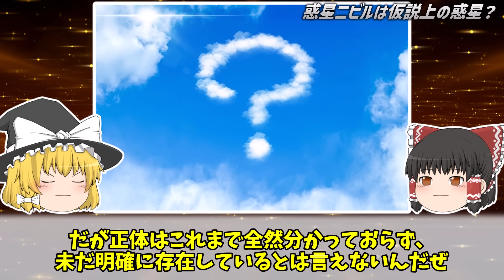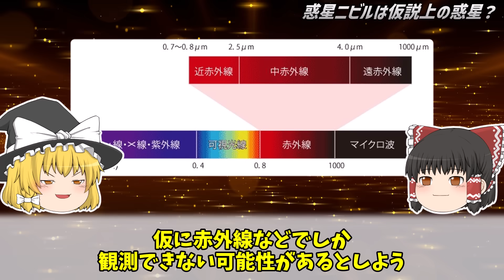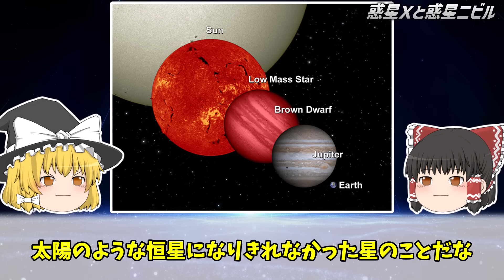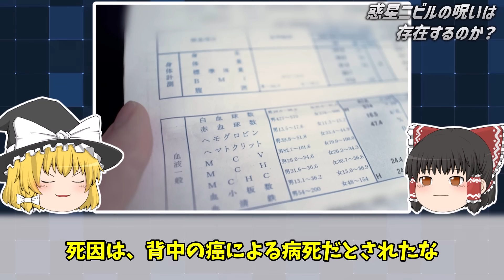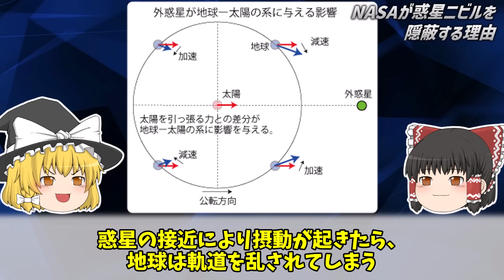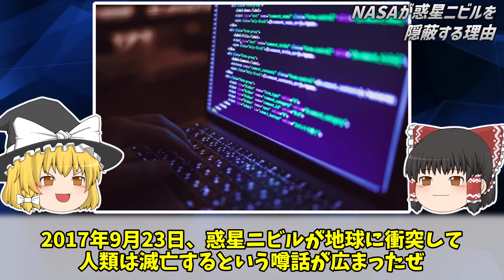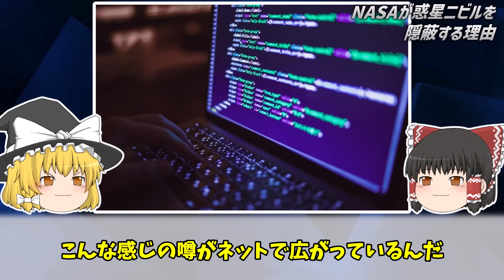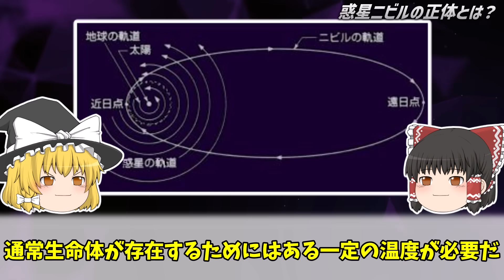【ゆっくり解説】NASAが隠蔽する惑星ニビルの正体とは？隠しきれない惑星ニビルが実在する証拠・・・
NASAが隠蔽する惑星ニビルの正体とは？隠しきれない惑星ニビルが実在する証拠・・・